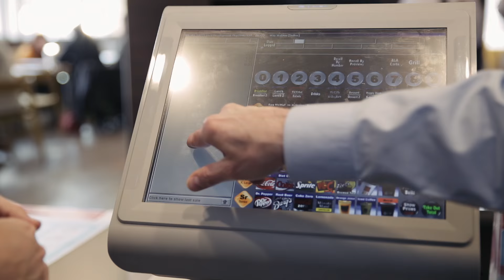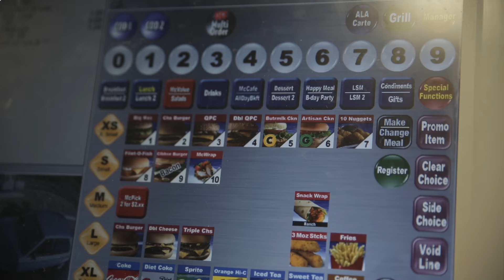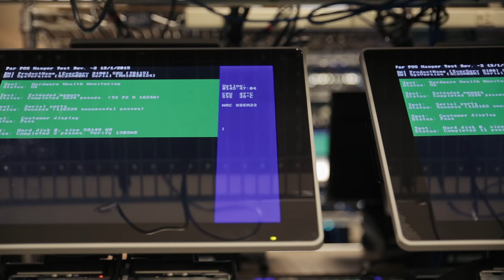McDonald's Testimonial - Worldwide 2016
McDonald’s Testimonial Video from PAR Technology. Launched at McDonald's WorldWide 2016.